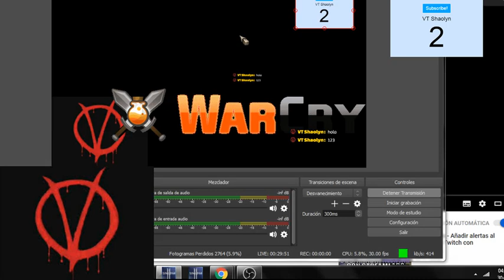l2 WarCry x 5 Sub Acu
Jugando L2 Warcry X 5